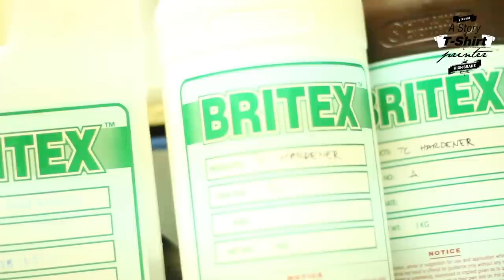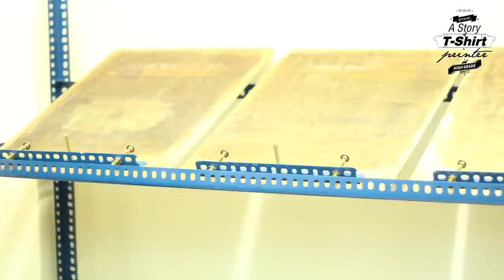A Story of T-Shirt Printer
Documentary

Lecturer:
Prof. Madya Mazlan Said

Songs:
Stilled Life (Instrumental) by All Good Funk Alliance.

Equipment:
Canon 60D

Credit:
FM Clique
Century Tag
Rated
Nik